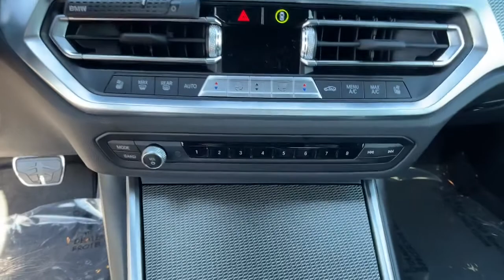2022 BMW M4 Spartanburg, Greer, Gaffney, Greenville, Simpsonville 7S1393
Black Sapphire Metallic Used 2022 BMW M4 available in 1051 Asheville Highway, Spartanburg, South Carolina at Parks Chevrolet of Spartanburg. Servicing the Spartanburg, Greer, Gaffney, Greenville, Simpsonville, SC area.

Black Sapphire Metallic 2022 BMW M4 Competition RWD 8-Speed Automatic Steptronic 3.0L I6 Turbocharged DOHC 24V LEV3-ULEV70 503hpbrbrRecent Arrival!brbrbrContact us or give us a call at to answer any questions obtain a price quote or to schedule a test drive today. Our prices cannot be beat and our service is always backed by the Parks Promise. Come visit us at 1051 Asheville Hwy in Spartanburg SC!